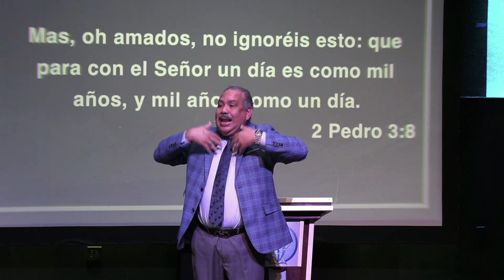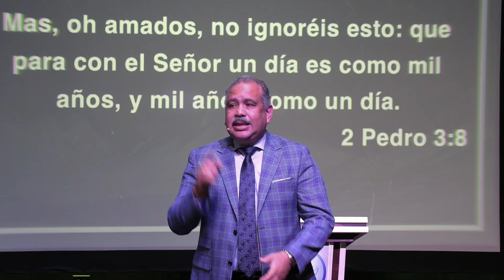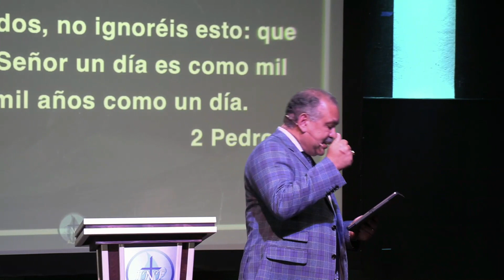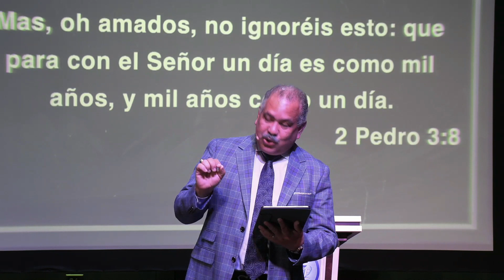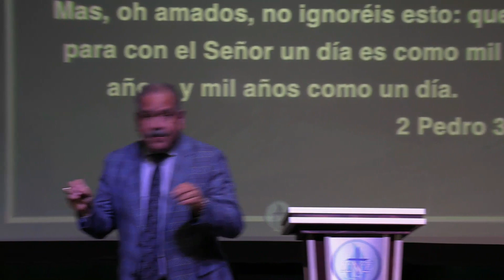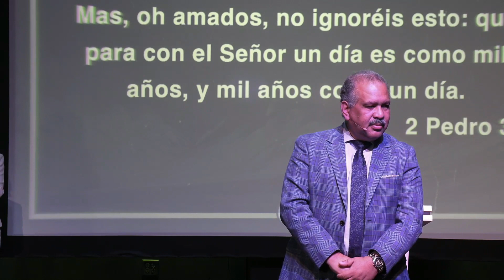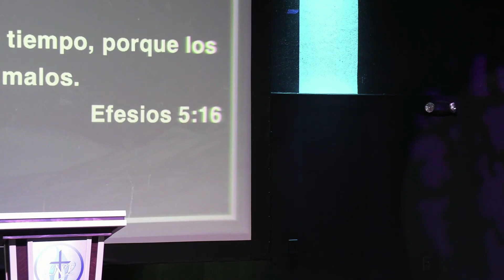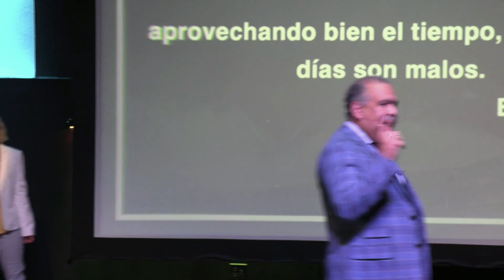El Reloj de Dios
Aprovechando bien el tiempo porque los dias son malos, este es el llamado de Dios por el Apostol Pablo. Como estas aprovechando tu tiempo?